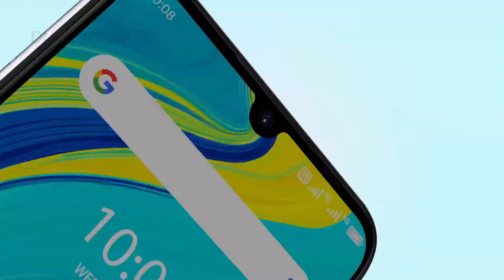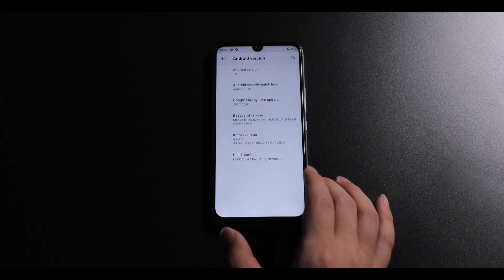Smartphone: UMIDIGI A7 Pro-6,3 pol-FHD + Android 10.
4150mAh 16MP AI Câmera Quad 3 Slot para Cartão 4GB 64GB Helio P23 4G Smartphone.

ABAIXO SEGUE LINK SE VOCÊ OPTAR PELA COMPRA: